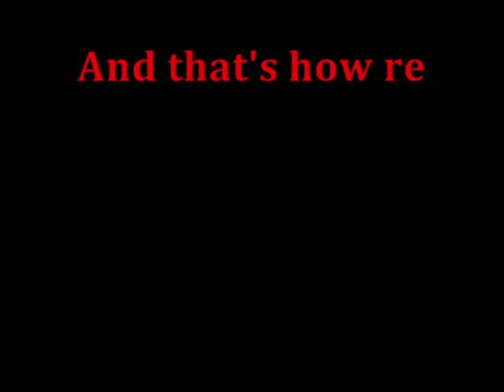The Creation Of Red Man.wmv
i made this quite awhile ago but never finished it. But now i have! Hope you enjoy it!